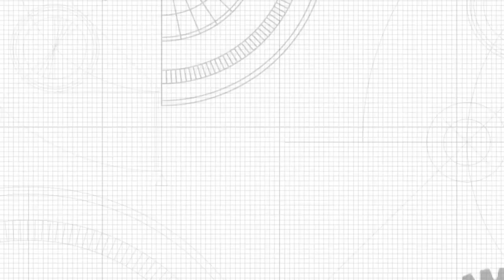STEINS GATE 15th Anniversary - Official Trailer | Teases With Continuation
STEINS GATE 15th Anniversary

Today marks the 15th anniversary of the release of "STEINS;GATE" for Xbox 360 on October 15, 2009.
We hope you will continue to support the STEINS;GATE series.

— official message by Steins Gate team.